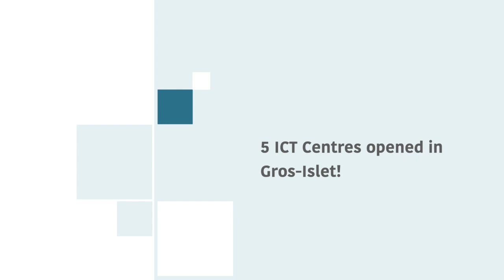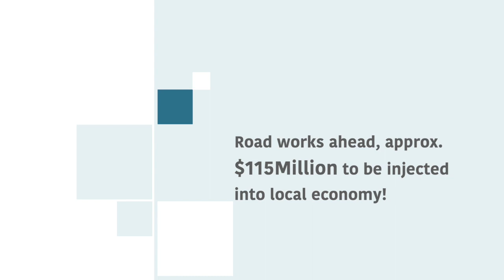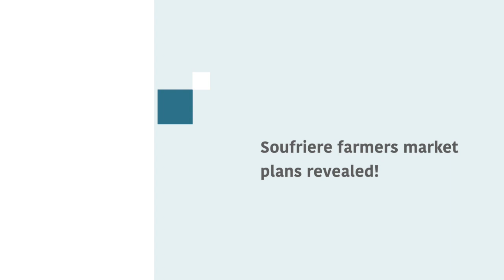GIS Midday News Brief (Jan. 21, 2019)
In today’s Midday News Brief (Jan. 21, 2019):
Hon. Lenard Montoute opens five new ICT centres in the district of Gros Islet; Saint Lucia surpasses its 2017 tourism record; the Department of Infrastructure launches the Millennium Highway and West Coast Roads Upgrading Project; Hon. Herod Stanislas reveals plans for a new farmers’ market in Soufriere; and the Department of Physical Planning holds consultations on the Castries Redevelopment Plan.